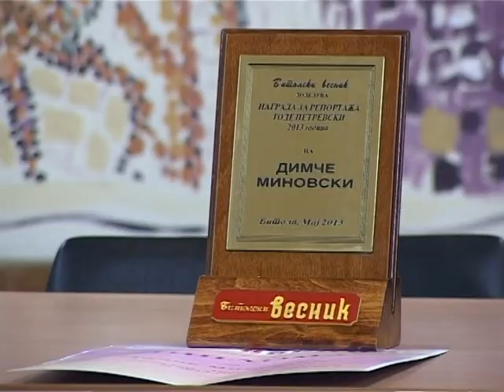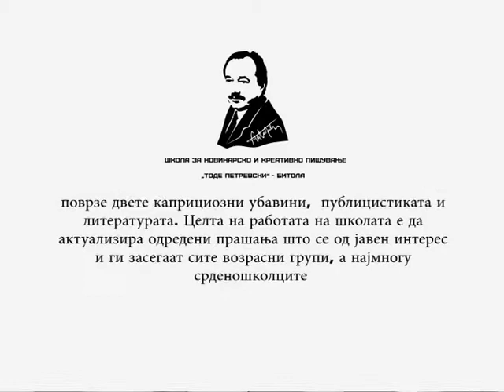ТВ ТЕРА - Доделена наградата Тоде Петревски